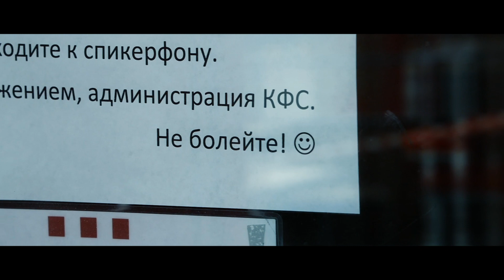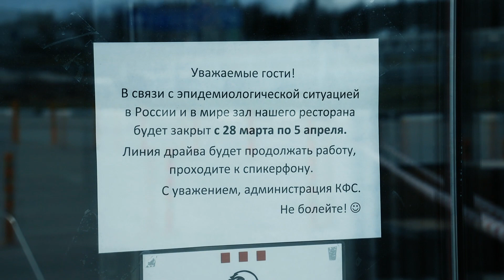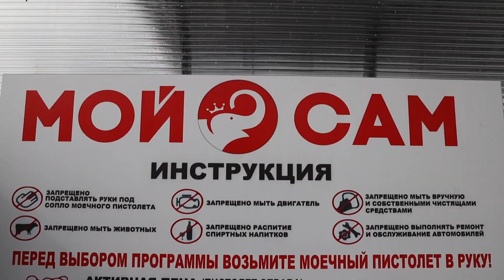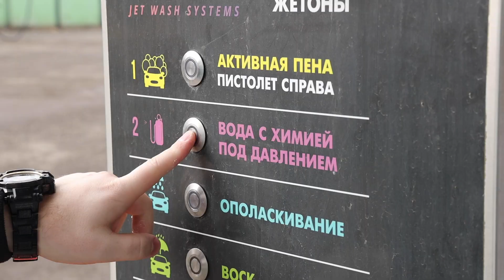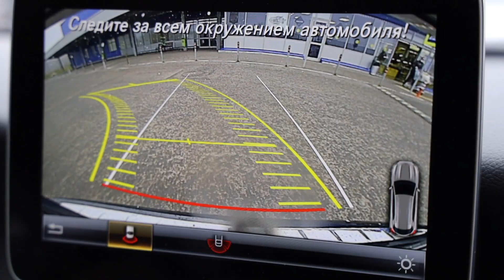Пятый День Карантина